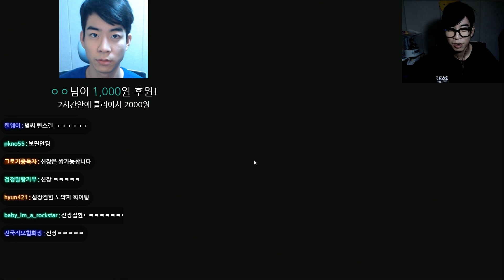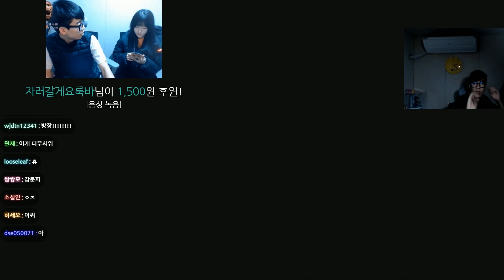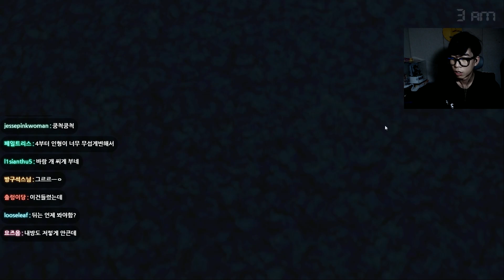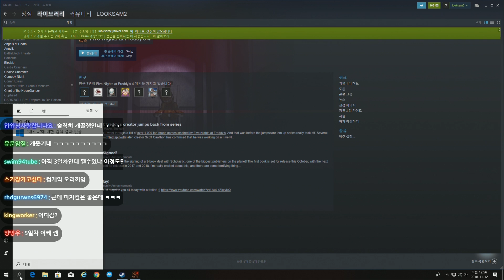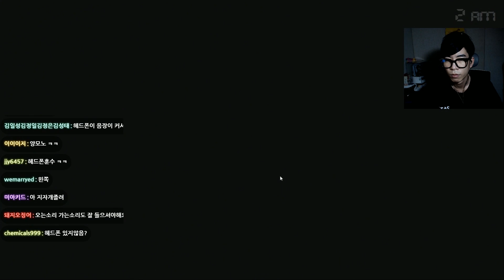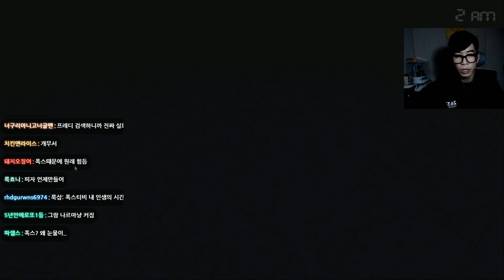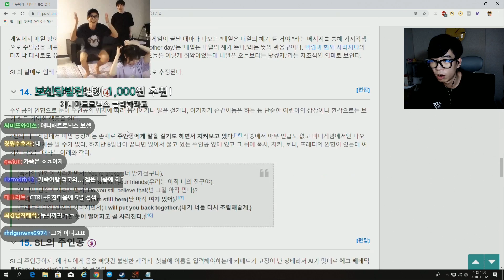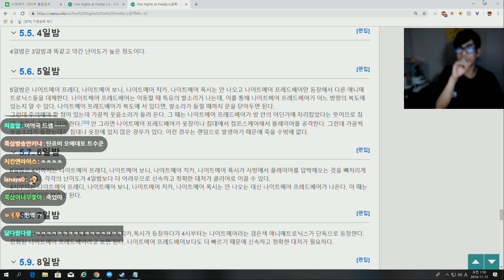"아 깜짝이야!" 공포게임인데, 난이도까지 극악ㅋㅋㅣ프레디의 피자가게4 (Five Nights at Freddy's 4)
= 룩삼의 종합게임  =